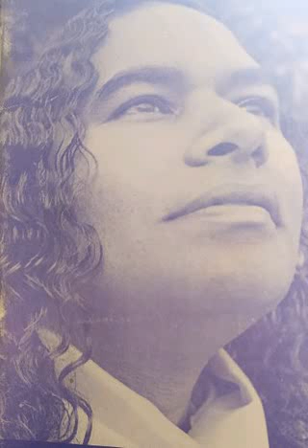5 th discourse on SMB . Kamsa s World Conquest .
By Swami Shyamendra